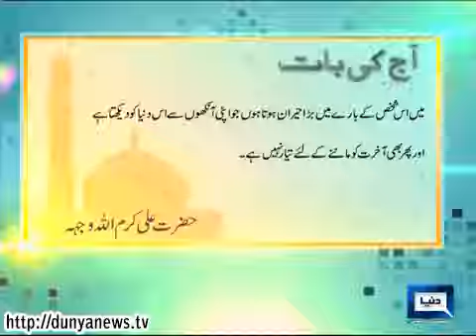Dunya News-Peyam-e-Subh-27-09-2014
Mufti Muhammad Zubair join Aniq Ahmad in Peyam-e-Subh to Discuss Q & A